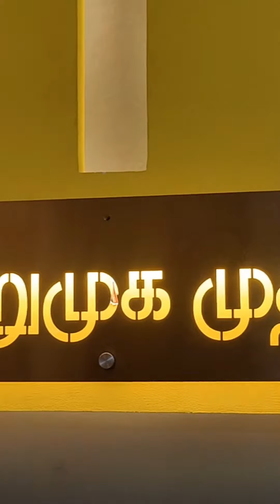Best interior designers in Trichy office interior designers in trichy shop interior designers trichy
shorts#shorts#trending#shorts#best youtubeshorts#triedyoutube shorts#youtubeshortsguide#youtube shortsresults#ytshorts#funniest youtubeshorts#howtomakeyoutube shorts#mostviralyoutubeshorts#most viewedyoutubeshorts#youtubeshorts monetization#funnyshorts#reactingto bestyoutubeshorts#howtomakeviral youtubeshorts#youtubeshortspartner program#comedyshorts#short#howto makemoneyfromyoutubeshorts#gopuram#civilengineer#gopuramconstruction#trichy#srirangam#mannachanallur
interiordesignfor Explorethelatest homeinteriordesignsforKitchen BedroomLivingRoom home#shorts#shortsloud#shortsbreak#minkushortsong#shortssong#binashortsong#bknewshortsong#shorts#tallandshortsongshortsfeed#shortsfeed#shortfeeds#shorts#ytshorts#newshorts#foodshorts#sjorts#shortsviral#viralshorts#shortsideas#danceshorts#shortsvideo#funny#sh#shortscreator#youtubeshorts#shortvideokoshortsfeedmekaisebheje#new#shortsong#shortenglishsong#bknewshortsongdamini#songs#short#bkhitsong#longershorter#bkhitsongs#tallandshortsongforkids#longerorshorter#shortsvideo#longerandshorter#bksongsoriginalsong#bknewhitsong#shortscalms#trendingshortsminecraftshorts#relatableshorts#rajgrovershorts#minecraftactionshorts#funnyshorys#viralshortstamil#tamilshorts#shortstamil#tamilshorts#tamil#mrtamilan#tamils#tamil#tamilshots#conquerortamil#tamilan#tamilvfx#motivationshortstamil#tamiledittutorial#tamilpubg#tamilpubg#tamilsong#short#hollywoodtamil#factstamil#tamilfacts#loaintamil#mrtamilanmovies#shorts#short#tamilgaming#tamilmedien#tamilreview#tamildubbed#tamilmovies#youtubetk#babyvideosyoutube#youtubeshorts#youtubeshort#youtubetrending#youtuber#youtube2005#youtubevideo#shortsfeedshortsyoutube#youtubechannel#hayatakuyoutube#youtubeviralvideo#youtubeplaybutton#youtuberewind2018#youtubeshortsvideo#curiosidadesyoutube#alanchikinchowyoutube#youtubevideosgracioso#primeiro#vídeodoyoutube#vídeossecretosdoyoutube#primeirosvídeosdoyoutube#vídeosmaisantigosdoyoutube#alanchikinchowyoutubeshorts#youtuberewindviral#viralvideo#viraltiktok#viralvideos#viralmovie#videoviral#viralmoment#tiktokviral#viralshorts#viralmakeup#viraltrailer#viralcantando#viralrapeando#viralvideo2021#viralauditions#viralsongs2024#durkviralmoment#tiktokviral2024#viralvideotiktok#viralvideotiktok#viraltiktokvideo#tiktokviralsongs#videooficialviral#latestviralvideos#bgtviral auditions#viralvideoexposed#lildurkviralmomentwhatsapp#whatsapptricks#whatsapptipsandtricks#whatsapptips#whatsappcar#whatsappmeme#whatsappmemes#whatsapptrick#whatsappupdate#whatsappshorts#whatsappcarmeme#whatsappcardrip#whatsappdripcar#howtousewhatsapp#whatsapp tutorial#whatsappcarmemes#whatsappnew features#whatsappforbeginners#whatsapp linkeddevices#whatsappmemecompilation#usewhatsapp#meuwhatsapp#howdoeswhatsappmakemoney#whatsapp2019#whatsappdatawhatsappstatus#sadstatus#attitudestatus#peakyblinderswhatsappstatus#sadwhatsappstatus#bestwhatsappstatus#whatsapp statusview#status#thomasshelbypeakyblinderswhatsappstatus#whatsappstatusvideo#sadnewwhatsappstatus#statusforwhatsapp#whatsappstatusviewhide#sadshayariwhatsappstatus#statusvideoforwhatsapp#boysattitudewhatsappstatus#sadurdupoetrywhatsappstatus#boysattitudewhatsappstatustamilwhatsappstatus#lovestatus#newwhatsappstatus#whatsappstatusvideo#status#lovewhatsappstatus#truelovewhatsappstatus#status#gopuramconstruction#trichy#civilengineering#shortsvideo video#4kwhatsappstatus#lovewhatsappstatustamil#whatsappstatustamillove#caringlovewhatsappstatus#secondlovewhatsappstatus#lovestatusforwhatsapp#lofiwhatsappstatus#whatsappstatus#30sec#vijaywhatsappstatus#evergreenwhatsappstatusvideohitstausvideo#truelovestatusforwhatsapplovesong#lovesonglive#lovesongcure#lovesongcover#lovesongalbum#lovesongremix#adelelovesong#lovesonglyrics#lovesongguitar#the curelovesong#lovesongthecure#lovesongkaraoke#lovesongacoustic#drillowylovesong#lovesongcurecover#loves